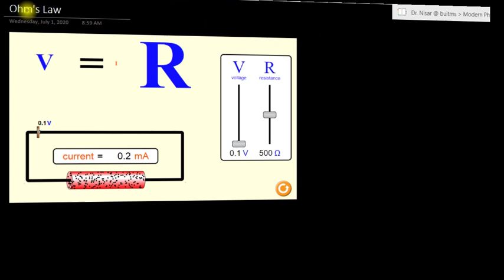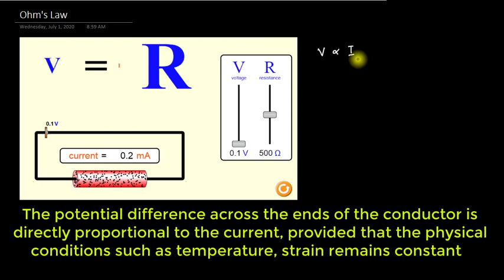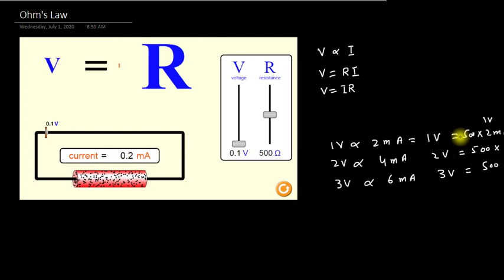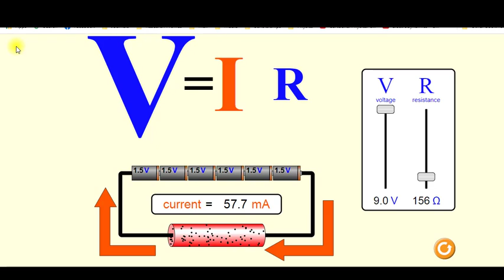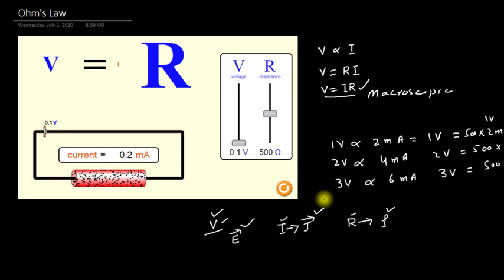Ohm's Law |Microscopic form of Ohm's Law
Electricity and Magnetism lectures series for BS Physics as per HEC Syllabus
This lecture explains Ohm’s law and it macroscopic and microscopic forms. Explained by Dr. Nisar Ahmad Khattak/University Physics.